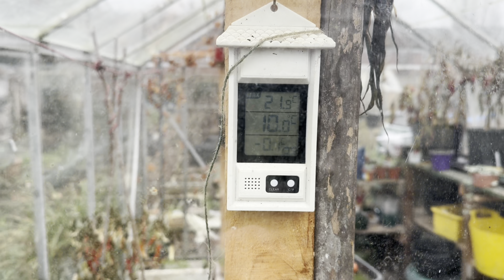1st Day of 2024 on plot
Seed sorting and more.